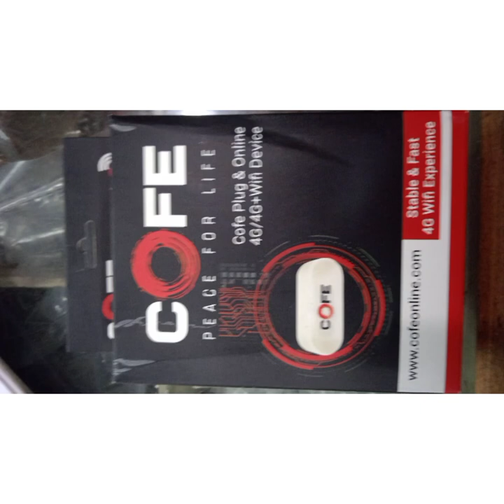MEGA CABLE TV SHOP KARUR